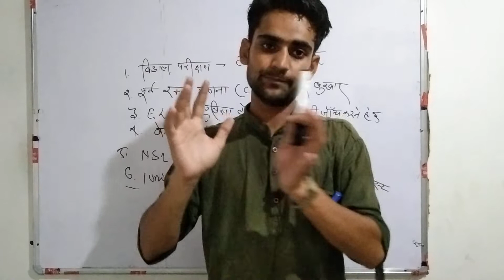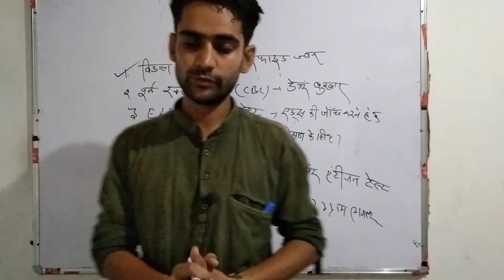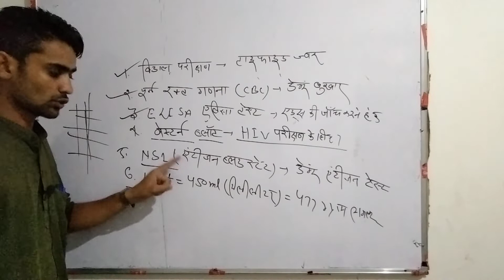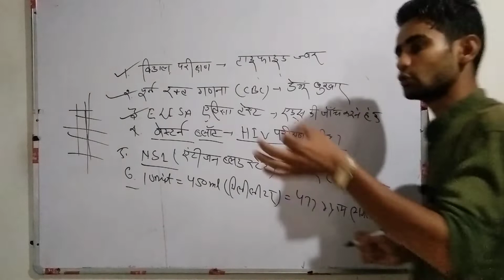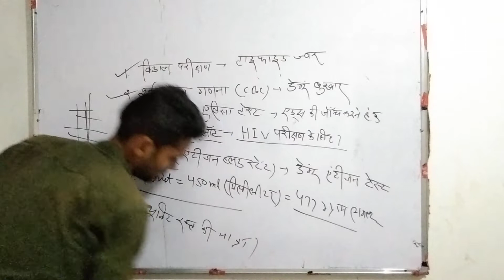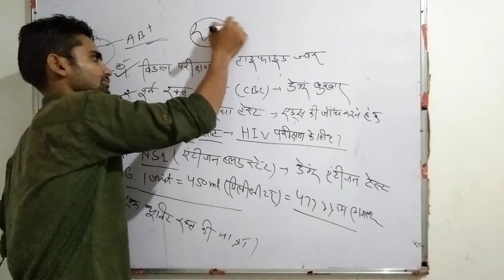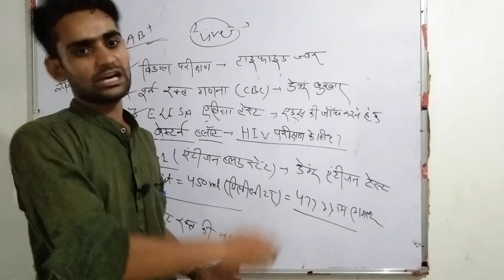लैब से संबंधित महत्त्वपूर्ण परीक्षण ||BY:-k2sir motivational speaker